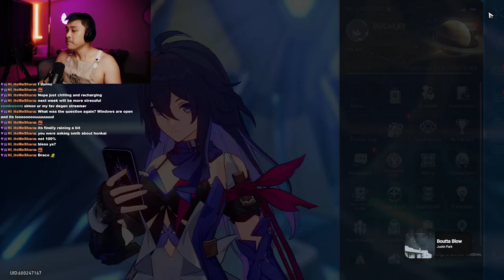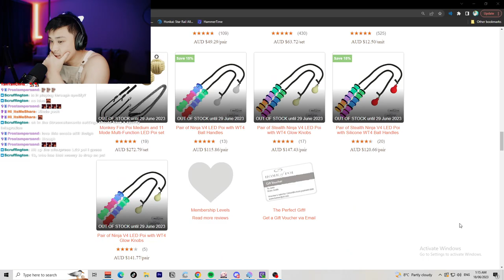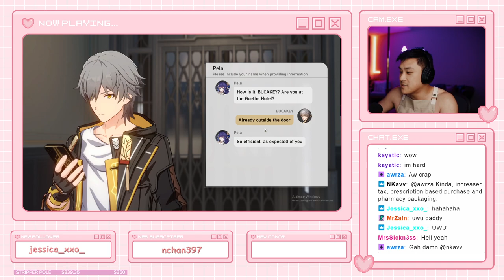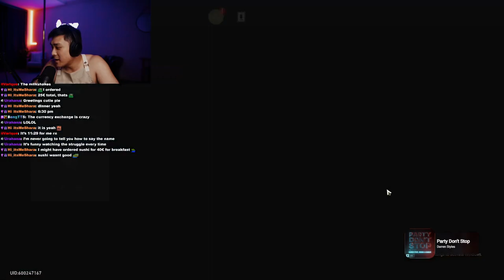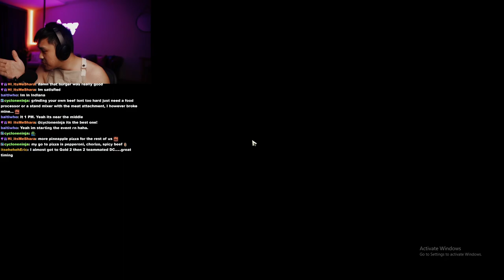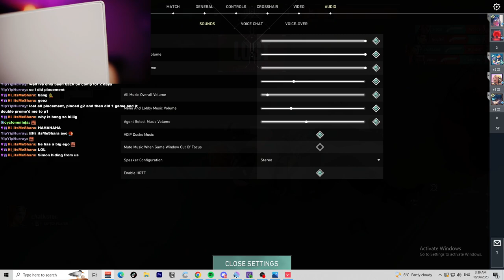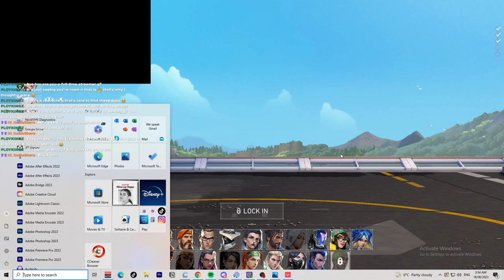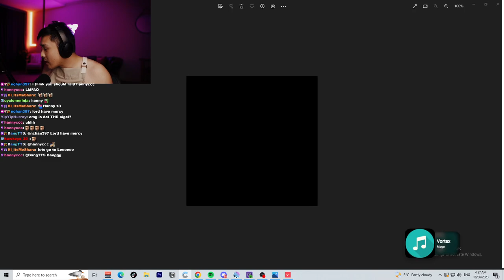18.06.23 - new apron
😉 irl channel :: @simonsway_
🕹️ gaming channel :: @simonswaytoo